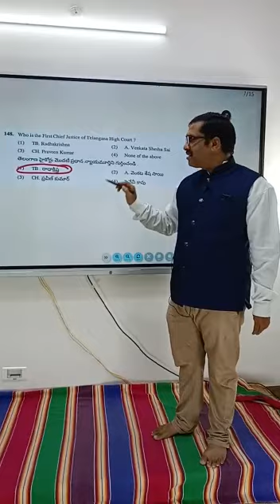CONSTABLE MAINS KEY PAPER EXPLANATION # DOWNLOAD SURESH SIR CLASSES APP